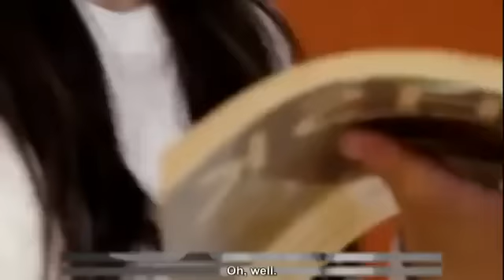Eng Sub In Hyung's Guardians Part 8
* This video is used for the purpose of entertainment. Non of these music & video clips were created/owned by us.